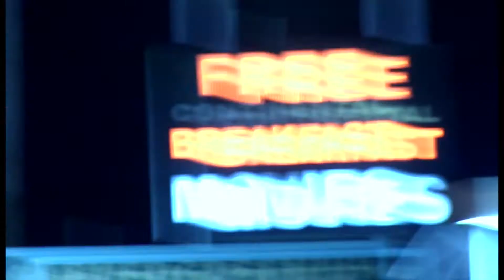Snipe Hunt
The next suspenseful intrigue by Zeonic Studios is here! Kurt Knispel reprises his role as Jonathan Jilton on his hunt for revenge aganst the elusive snipe, Casimir Krueger, played by Victor Buller Turner.

Created as a part of a college project.

Edited by Frederick Parnell Jr.